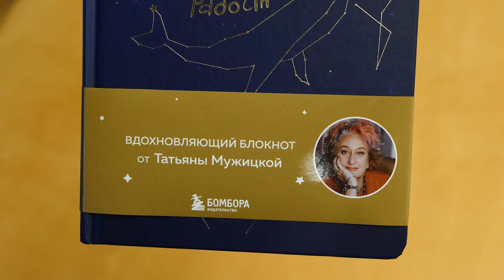Легко и радостно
Вдохновляющий блокнот от Татьяны Мужицкой.

Вместо того чтобы выходить из зоны комфорта, нужно ее расширять.